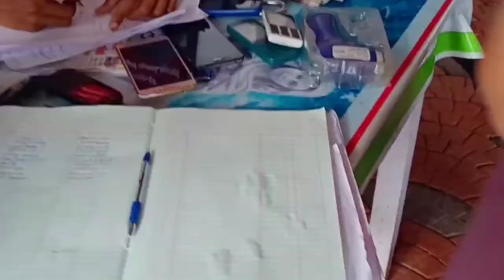Trivandrum to Alappuzha Traveling Vlog || Kripasanam | YMV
*** copyright : All the content published on this channel is protected under the copyright law and should not be used or reproduced in full or part without the creator's (Manjusha binil) prior permission our most popular video